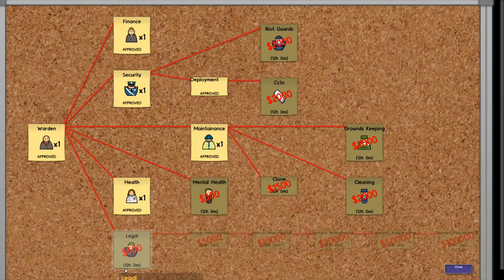Prison Architect - Episode 5: Grass Aftermath & Common Room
After getting way too much grass delivered, I was able to work on getting a common room made for the prisoners.

Prison Architect is a game created by Introversion Software, where you design, build and manage your own prison! Check out their website to see more, and to purchase the game!